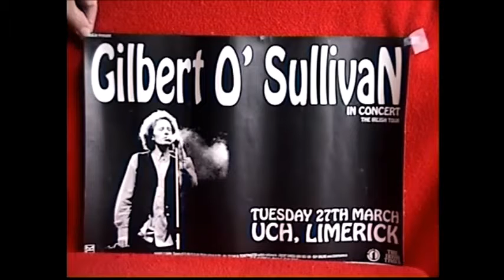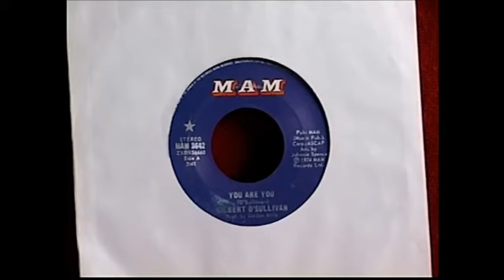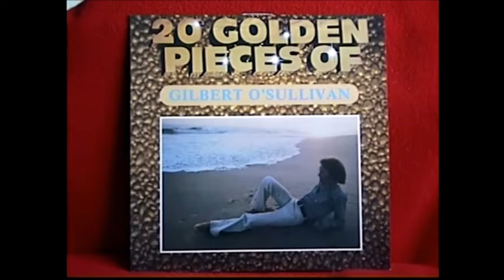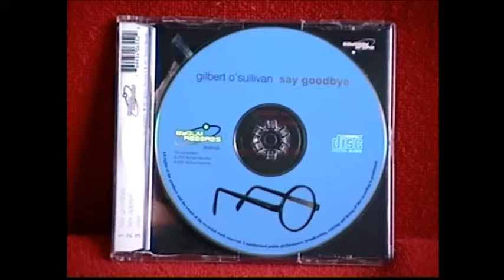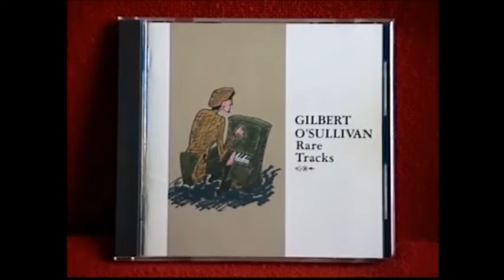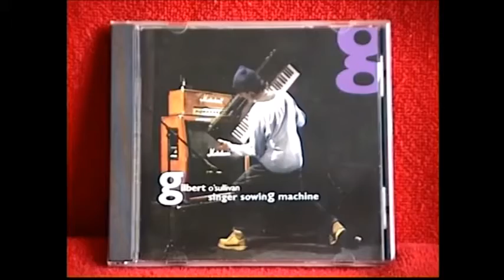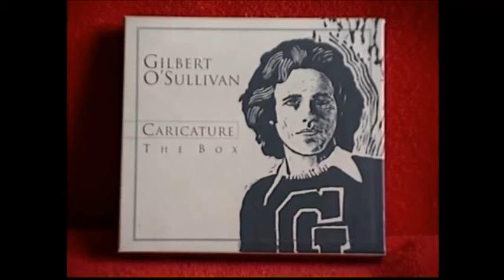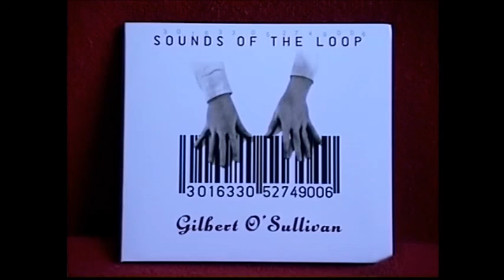My Gilbert O'Sullivan Collection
T-shirt, Poster, Tour Book, Singles, Albums, CD Singles, Compact Discs. A huge thank you to Lucy for helping me put the video together ((Lucy)).